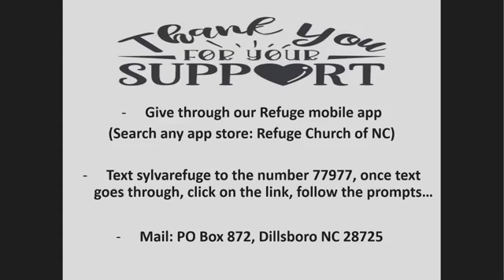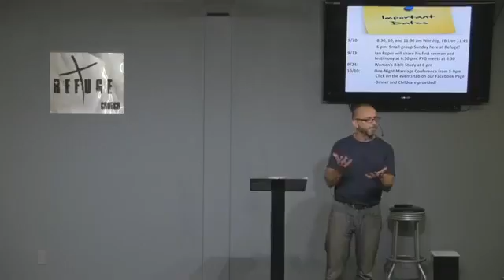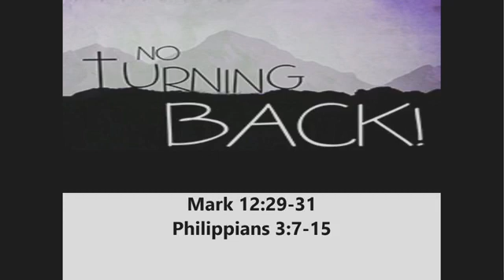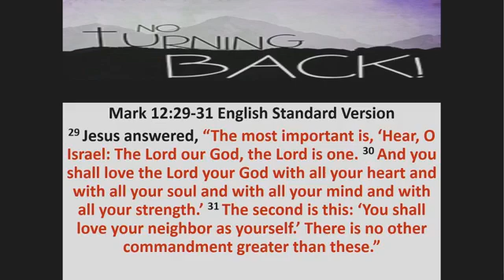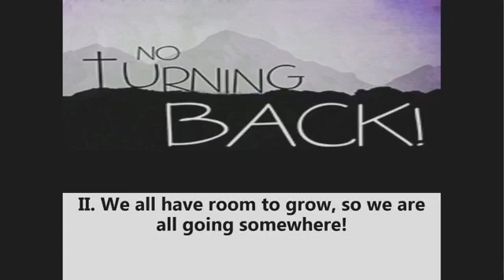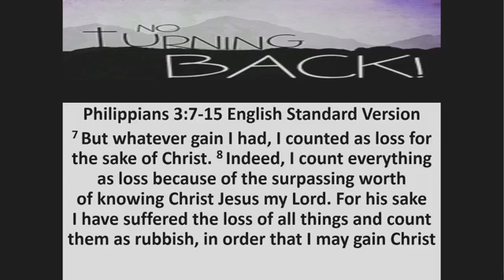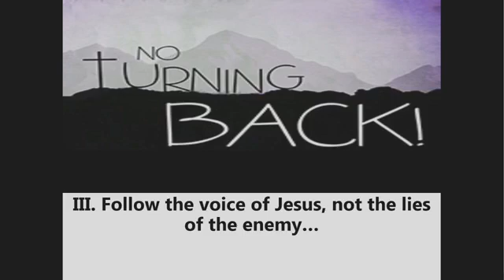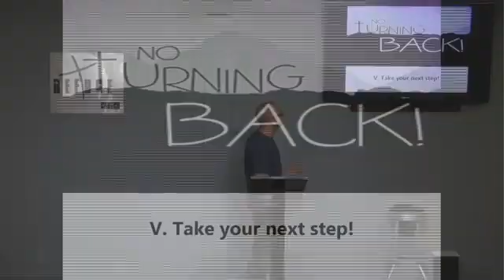No Turning Back!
Mark 12:29-31
Philippians 3:7-15